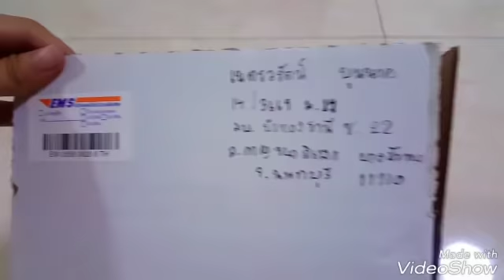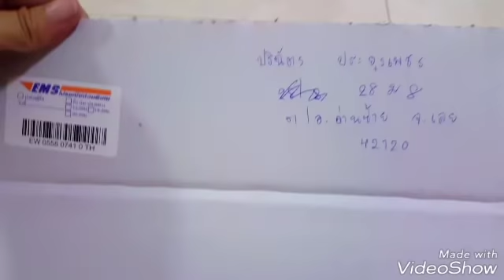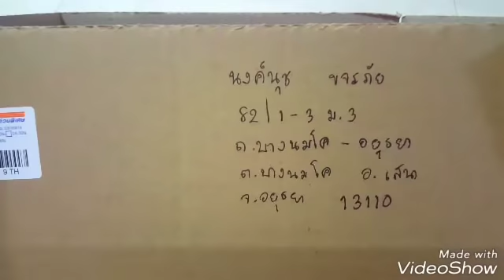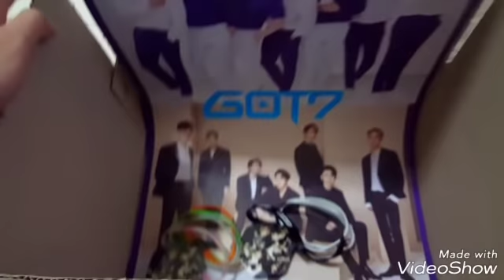แพ๊คพัสดุสกุชชี่27/11/61